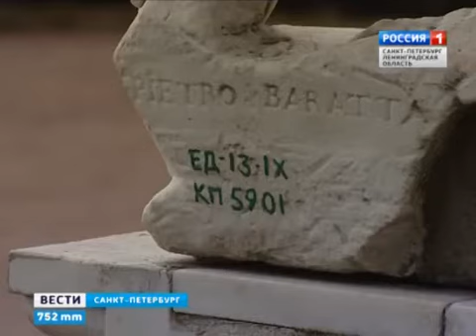Скульптура Екатерининского парка готовится к весне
Сюжет ГТРК "Санкт-Петербург" о подготовке скульптуры Екатерининского парка к летнему сезону